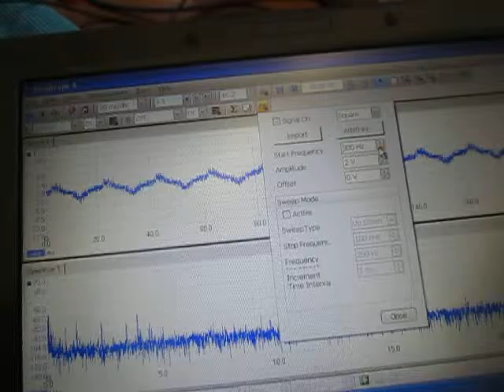表面弾性波の観察 Observation of the surface acoustic wave